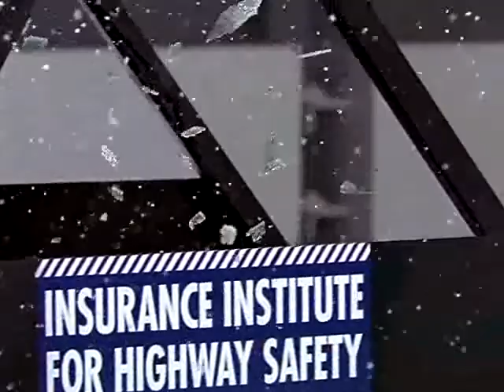Toyota Corolla crash test side